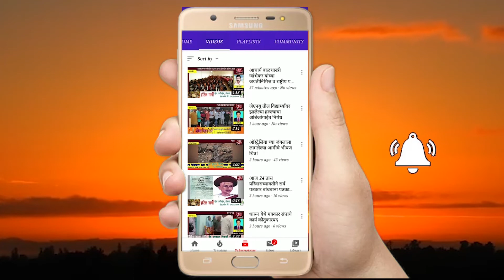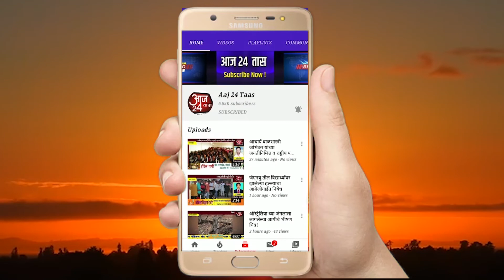डॉ कथे डायग्नोस्टिक सेंटरमध्ये कोविड-19 च्या antibodies टेस्टला सुरवात